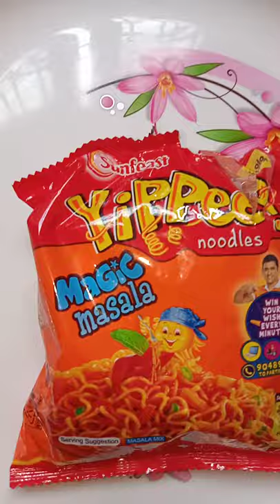How to make a yummy and delicious Maggie? स्वादिष्ट मैगी कैसे बनाएं ?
In this channel I share various kinds of recipes like sweets,breakfast,New recipes, juices, chutney, in my style and I only make Indian dishes.

And also COMMENTS in the comment box that you have to enjoyed my video and also tell what I am making next .

Today special-
Ingredients
1 packet maggie
Tomato 🍅 1
Onion 🧅 1
Garam masala
Salt 🧂
Water
Jeera half spoon 🥄